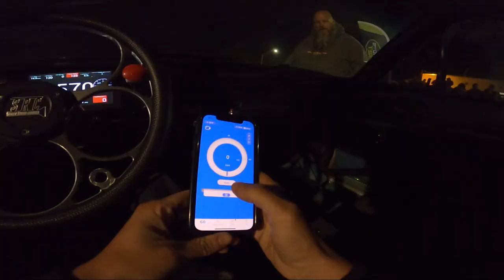Falcon vs S10 Rematch...101 Small Tire Cars Battle For $20K!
Thank you to Drd Visuals on Facebook for the thumbnail pictures! Give them a follow and check out there album from this event!

Vickers Performance Transmissions:
11152 Bandy Rd, Alliance, OH 44601